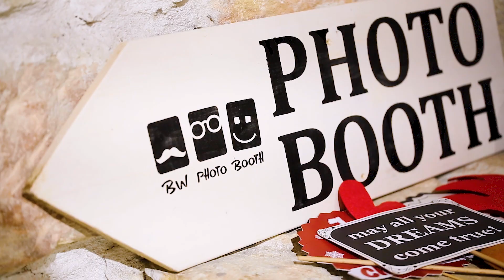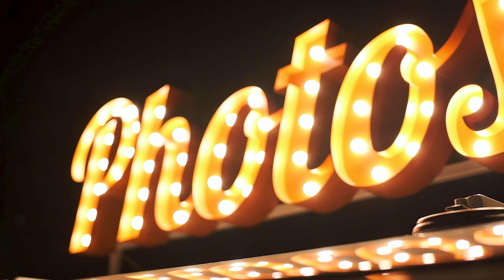BW Photo Booth - Aniversare 10 ani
Pe data de 26 Nov 2019 am implinit 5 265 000 de zambete, 10 ani de activitate de la amplasarea primei noastre cabine.

Am marcat momentul alaturi de prieteni, colaboratori si curiosi printr-un superb eveniment de prezentare.

In noul an pregatim surprize si multe motive de zambete si bucurie.

Asteptam cu drag sa cunoastem cat mai multi zambitori dornici de amintiri instant.